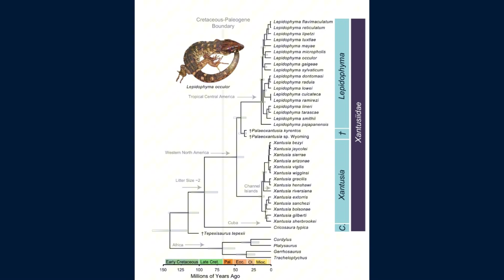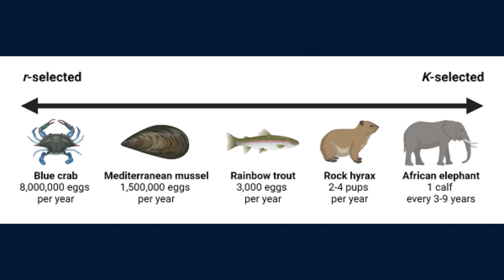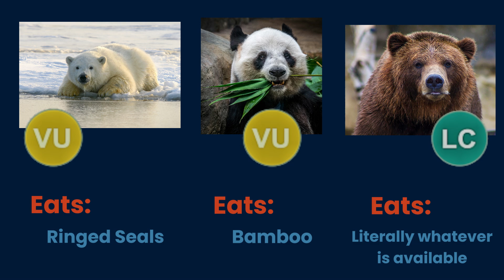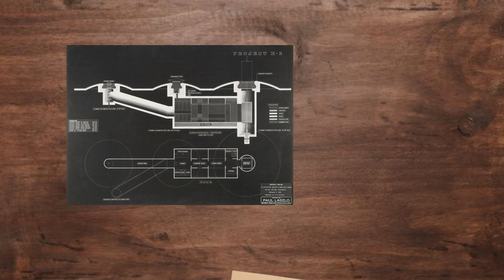The Animals that Survived Being Hit by a Meteor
This might be the only living clade to have inhabited the Gulf of Mexico region before, during, and after the mass extinction that killed the dinosaurs. Who are these animals, and what survival secrets do they hold?

Many thanks to Chase D. Brownstein for providing access to his paper

Big thanks to you both!